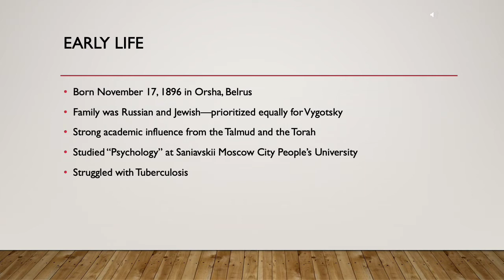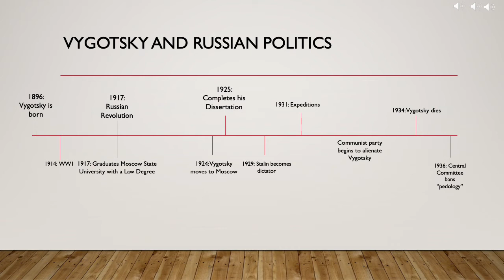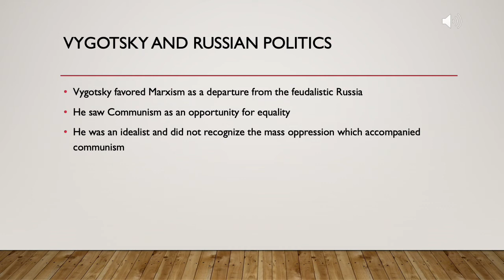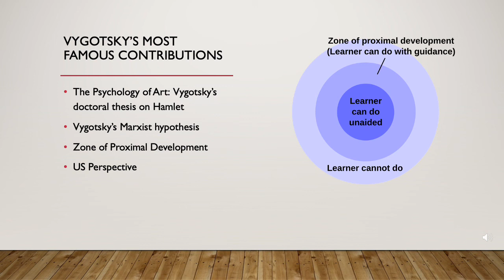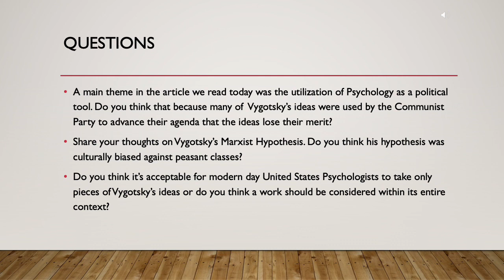Lev S. Vygotsky Mini Lecutre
By Claudia Becker
Discussion Questions: A main theme in the article we read today was the utilization of Psychology as a political tool. Do you think that because many of  Vygotsky’s ideas were used by the Communist Party to advance their agenda that the ideas lose their merit?
Share your thoughts on Vygotsky’s Marxist Hypothesis. Do you think his hypothesis was culturally biased against peasant classes?
Do you think it’s acceptable for modern day United States Psychologists to take only pieces of Vygotsky’s ideas or do you think a work should be considered within its entire context?